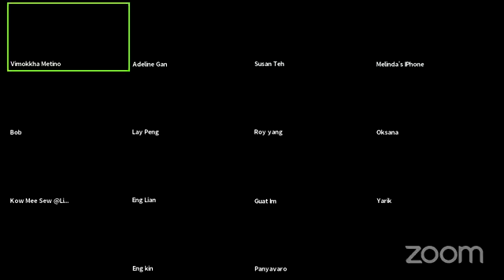PIP Anatta Sunnata 13 8 21